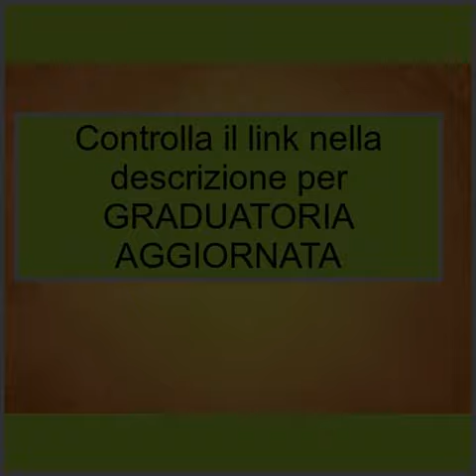Recensione: VIRGINIA Biliardo dimensioni 200×100 Garlando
1. Garlando Biliardo Virginia 7Ft, Misure Del Campo Di Gioco 200 X 100 Cm